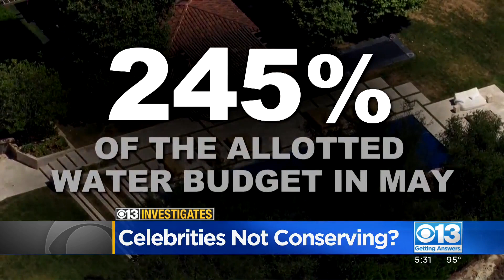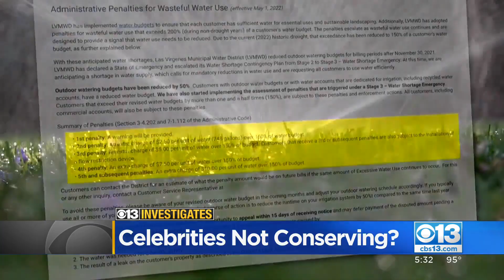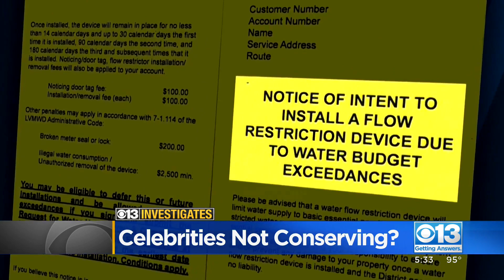Kourtney Kardashian, Sylvester Stallone, And Other Celebrities Are Among The Highest Water Users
Water records obtained by CBS show that several celebrities are among the highest water users in California.